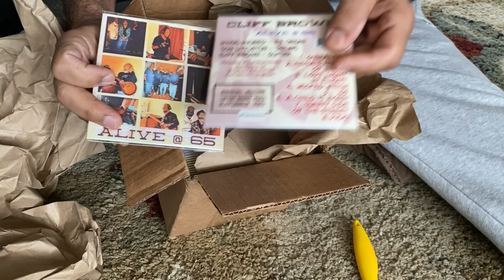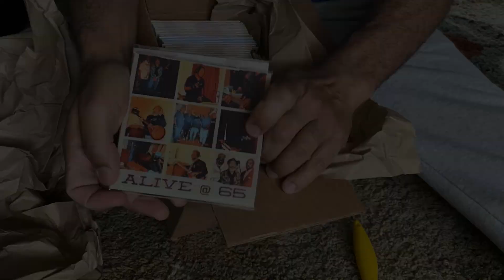Alive @ 65 CD ad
Recorded  in October and November of 2022, guitarist Cliff Brown released an eight song digital CD collection on the Bandcamp site. This video is promotion for the actual CDs now available 1/15/2024.